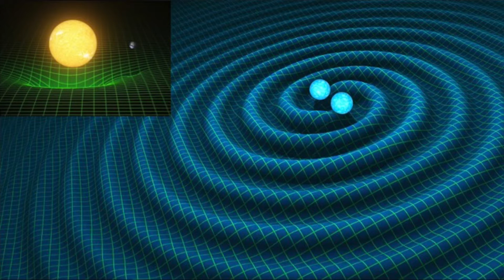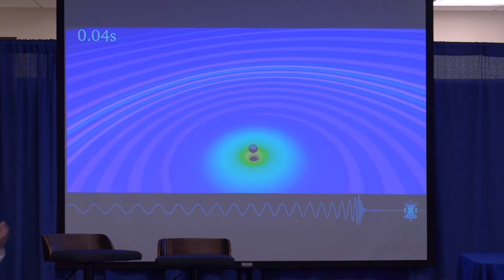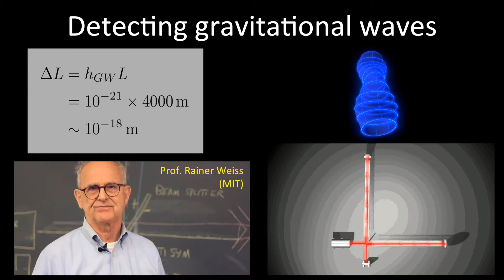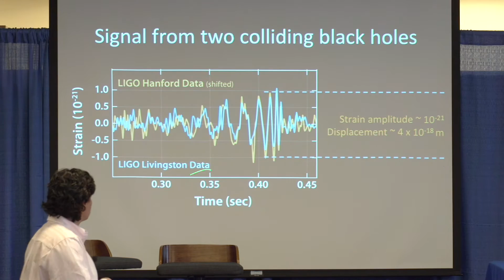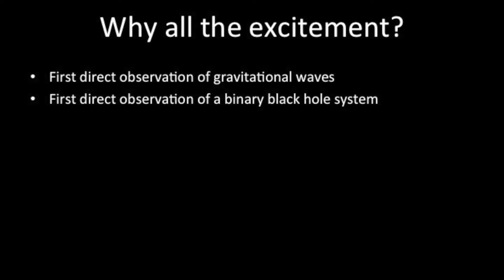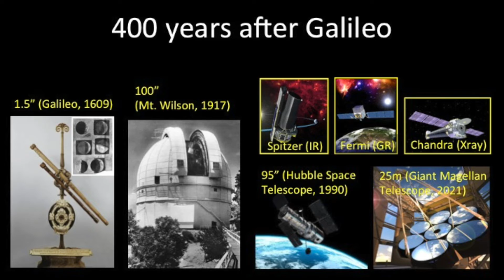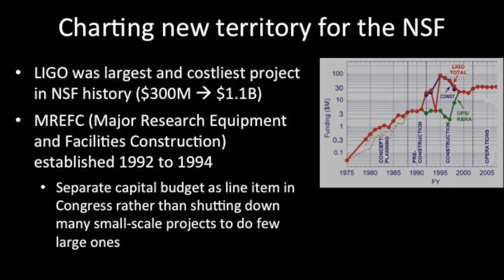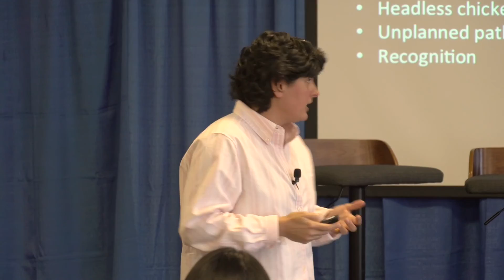2017 Albright - Dick French and Nergis Mavalvala - 100 Year Quest to Detect Gravitational Waves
Nergis Mavalvala '90, Curtis and Kathleen Marble Professor of Physics, Massachusetts Institute of Technology, discussed the history and significance of the search for gravitational waves and her own role on the LIGO project -- an international project to detect these waves.